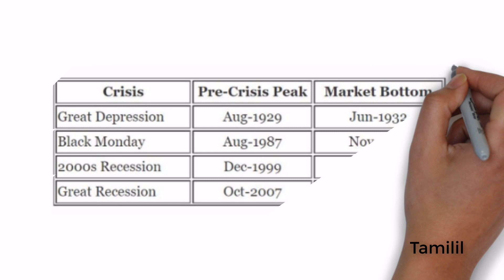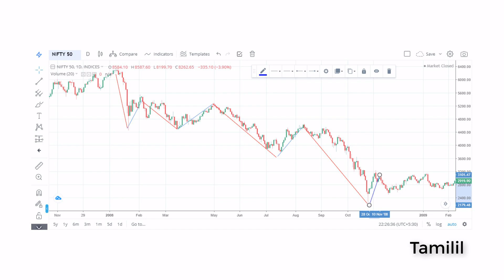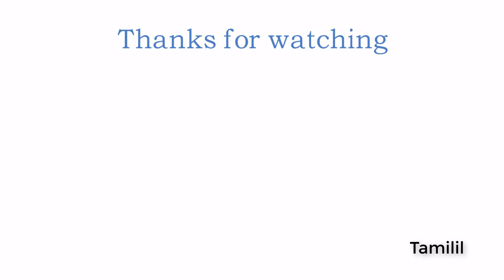2008 Crash ன் மூலம் தெரிந்து கொள்ள வேண்டிய தகவல்கள் | tamilil | தமிழில்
In this video we are going to learn about 2008 Market crash